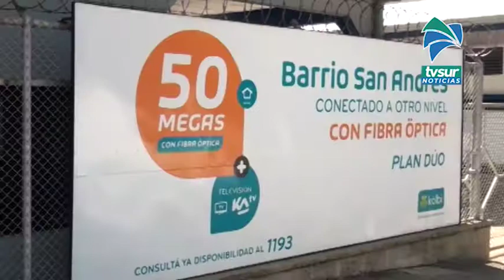Robos de cable en la Región Brunca deja perdidas por más de 90 millones de colones